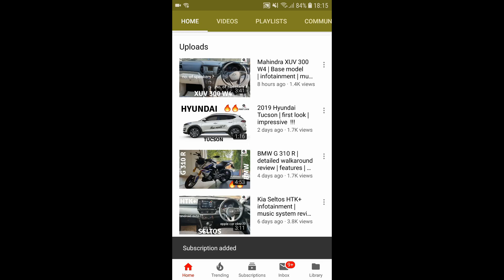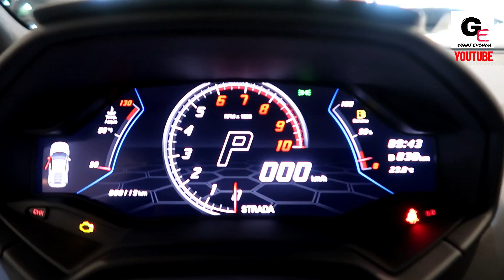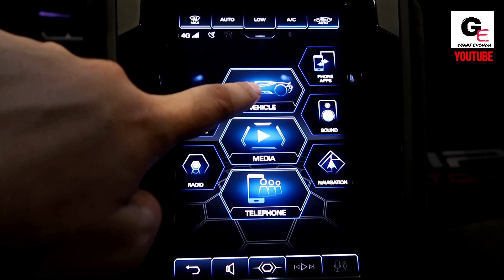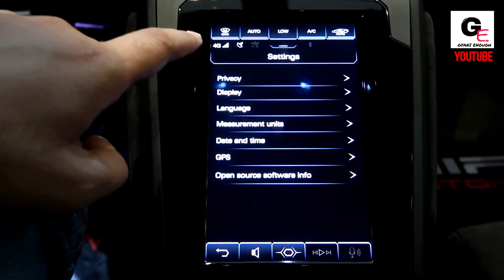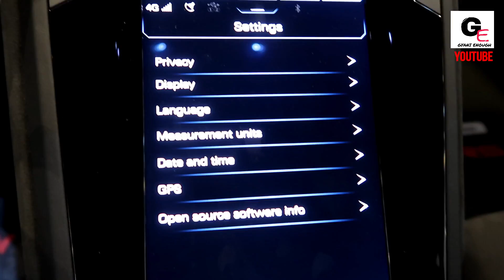Lamborghini Huracan Evo | detailed review | features | specs | price !!!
hello friends watch this video to see and know about all new Lamborghini Huracan Evo with actual showroom look along with interiors & exteriors !

Lamborghini Huracan Evo has been priced in India at 3.73 CR*  ex showroom delhi

1) Canon Powershot G7 X Mark II
2) GoPro Hero7
3) SanDisk EXTREME PRO A2 128 GB MicroSDXC Class 10
4) SanDisk Extreme Pro 32 GB MicroSDHC UHS Class 3
5) BOYA by-MM1 Universal Cardiod Shotgun Microphone
6) AmazonBasics Lightweight Mini Tripod
7) PULUZ for GoPro Hero 7 Black housing
8) AmazonBasics GoPro Head Strap Mount (Black)
9) AmazonBasics Large Carrying Case for GoPro
10) AmazonBasics Tripod Mounts for GoPro
11) AmazonBasics 60-Inch Lightweight Tripod with Bag (2 Pack)
12) Taslar Front and Back Tempered Glass for GoPro Hero 5, 6, 7
13) GoPro AFTTM-001 Shorty Mini Extension Pole with Tripod
14) GoPro 3 Way Mount Tripod for Camera
15) SICHER Gorilla Mini Tripod for Phone/DSLR Camera